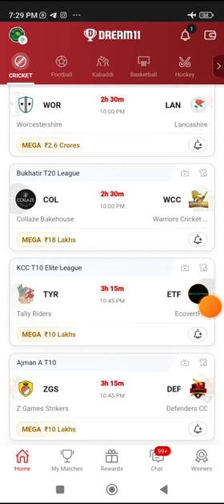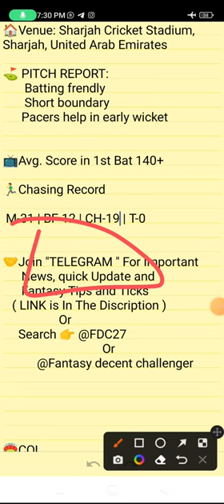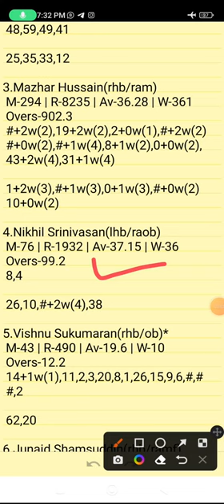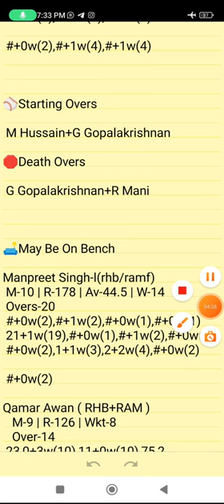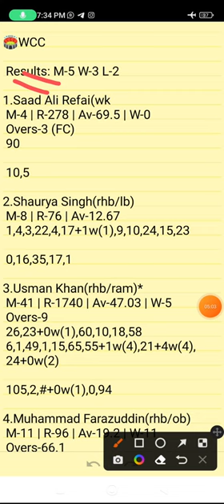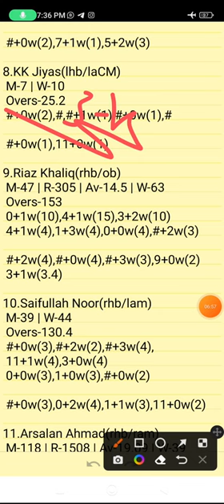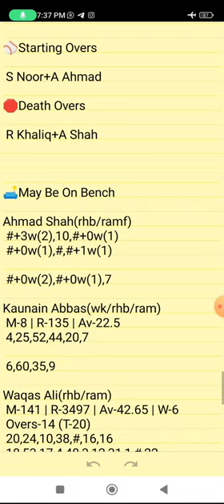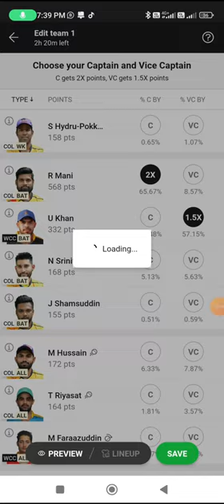COL VS WCC | COL VS WCC DREAM11 TEAM PREDICTION | COL VS WCC GL TEAM BUKHATIR T20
Own Risk "

COL VS WCC | COL VS WCC DREAM11 TEAM PREDICTION | BUKHATIR T20